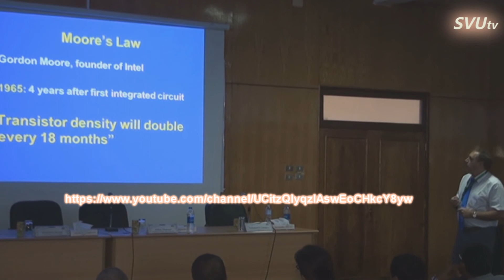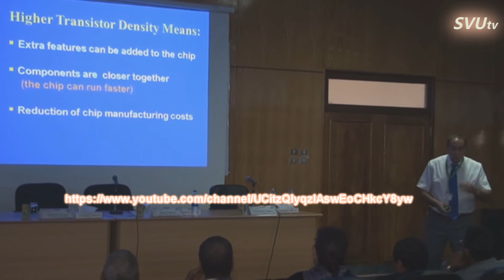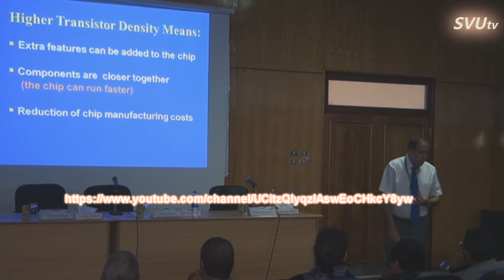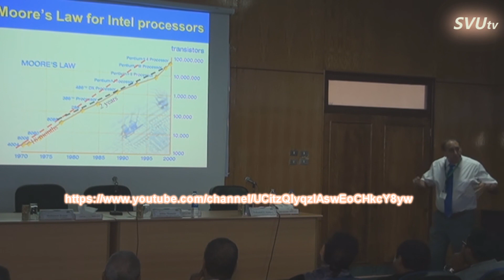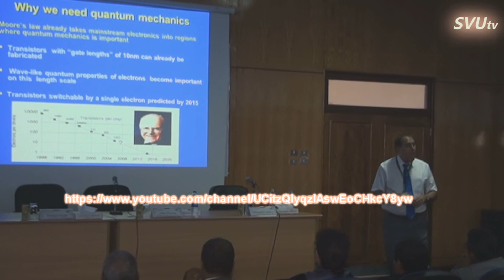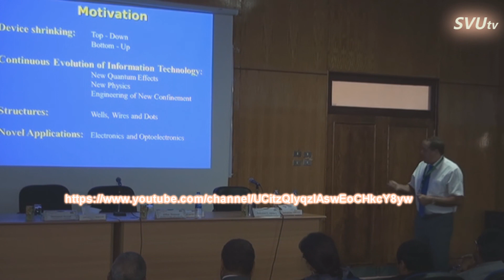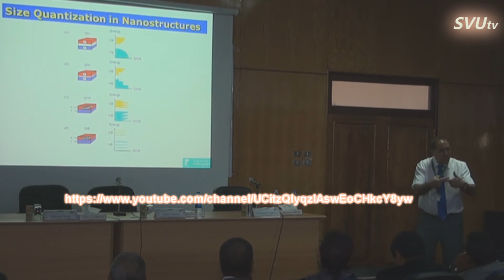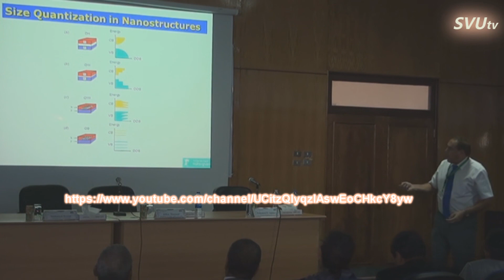محاضرة للدكتور محمد حنين بجامعة جنوب الوادي عن الطاقة الشمسية ج1